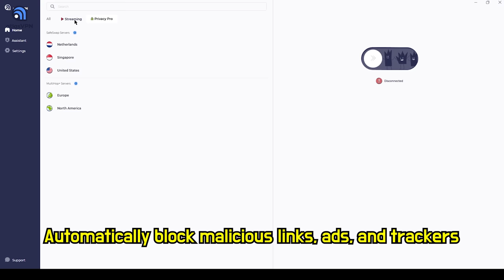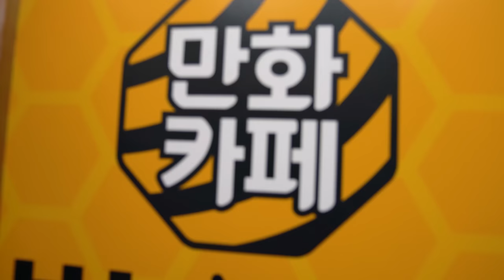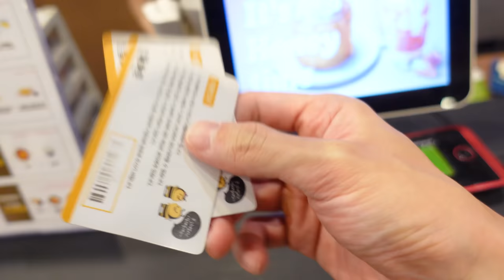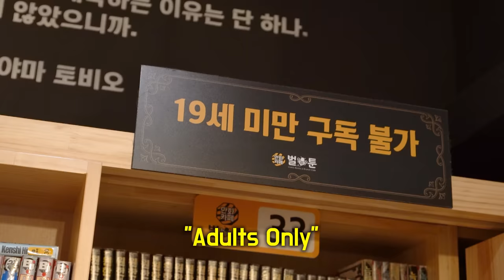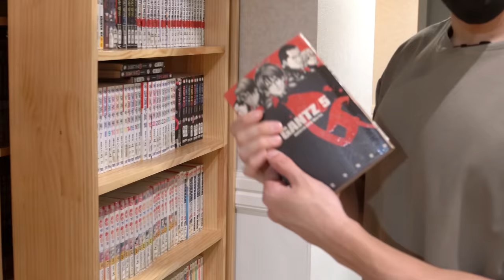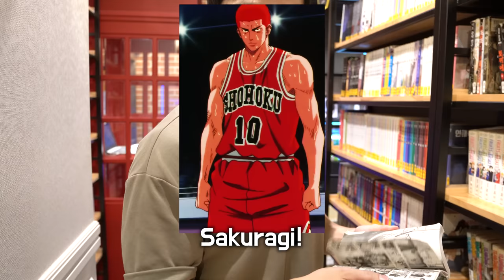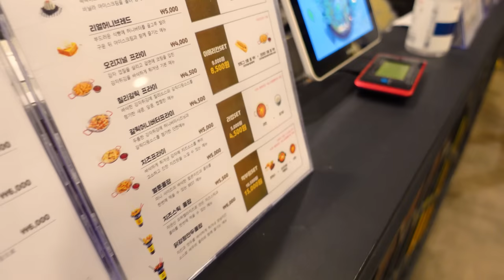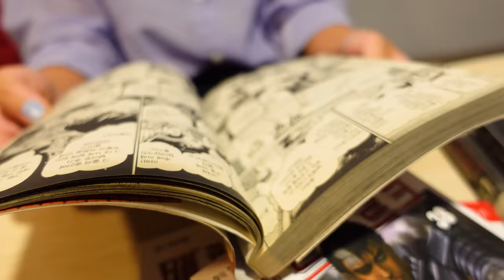What Does a Private Manga Room Look Like in Korea?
In this video, I'm going to a Korean manga cafe with a bunch of private rooms! Each of these rooms offer slightly different features such as an arcade machine, 50 inch TV, or a balcony. Find out why Koreans like going to manga cafes!

✅ My Streaming Camera
✅ My Capture Card
✅ My Vlog Camera
✅ My Photography Camera
✅ My Microphone